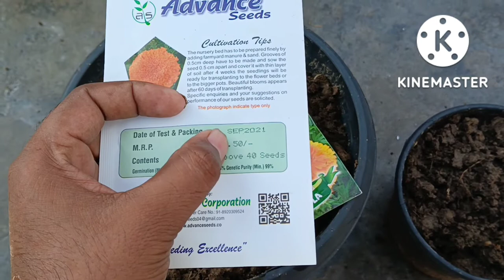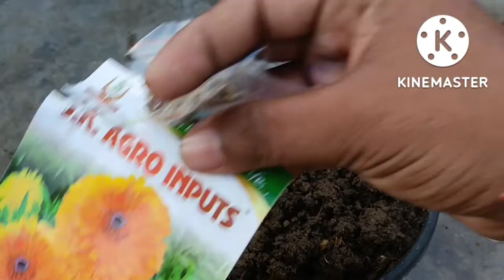(गेंदे) marigold ke beej kaise lagaye ll the best way ll